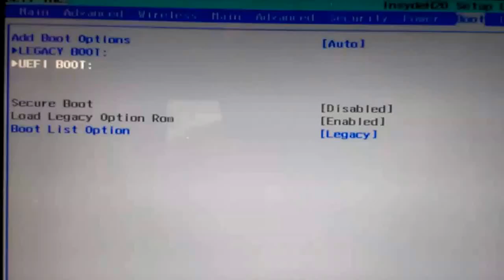Changing BIOS Boot Order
Sorry for the crappy video quality. Did this as a quickie using my Android phone just for a simple demonstration. If you have it set this way you should not be seeing a network boot option.